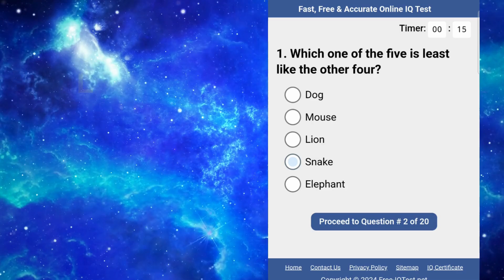Test your IQ With AI For Free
Wann know your IQ, let's test it in minutes.
Easy, quickm no sign up! :)

00:00 intro
00:13 test your IQ
00:25 Results
00:58 Amazing AI free apps